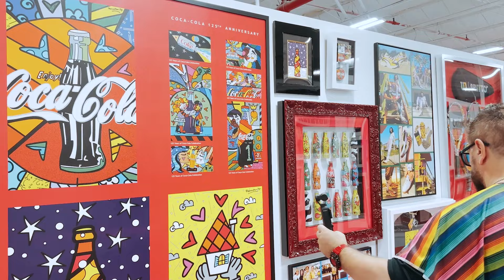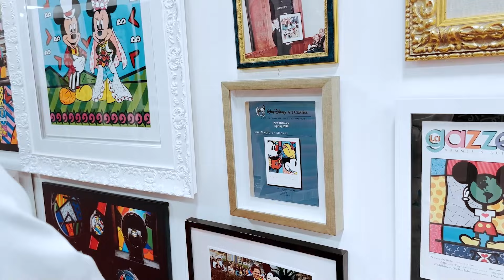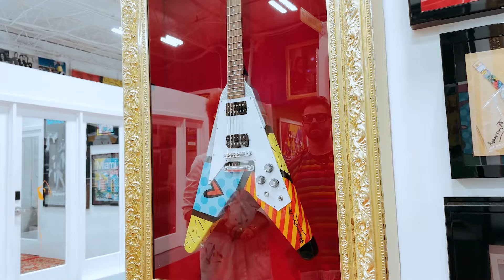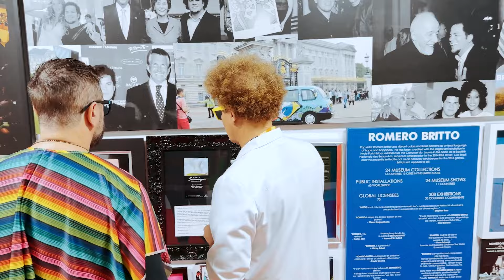A IMPORTÂNCIA do PABLO PICASSO para a ARTE CONTEMPORÂNEA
OLÁ, TERRÁQUEOS! No episódio de hoje do SU CASA, MI CASA, o Vilela foi até os EUA invadir a casa do pintor, escultor e artista plástico ROMERO BRITTO. Ele é um dos artistas contemporâneos mais requisitados e celebrados no mundo. O Vilela já pediu pra ele pintar um autorretrato do carro dele.

CAIXA POSTAL
Caixa Postal: 81969
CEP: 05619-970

EDIÇÃO: Yasmin, Gabriel e Israel
PRODUÇÃO: Rogério Vilela
ROTEIRO: Fabio Mantoanelli